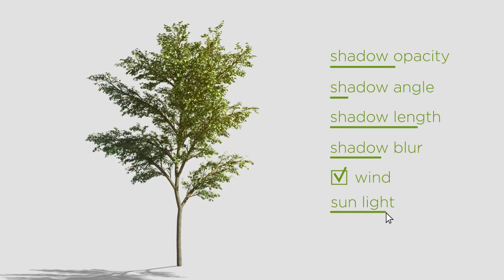Growing Trees in the Wind - Best animated after effect template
Feature:

Every composition (tree with shadow) has resolution 6000×2500
Frame Rate 30 fps, but if you need, change it of any another
Universal Expression
Music is not included
Every animation is 15 seconds